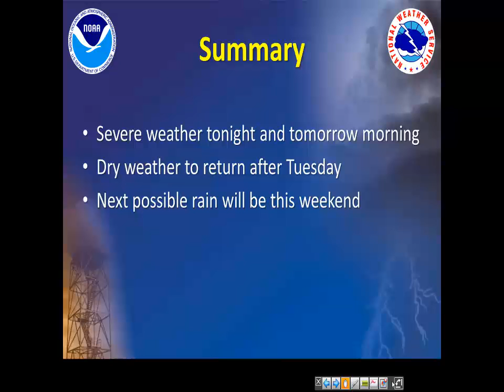NWS Jackson Weekly Weather Briefing: March 30, 2020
Here is the latest NWS Jackson weekly weather briefing recorded on March 30, 2020.